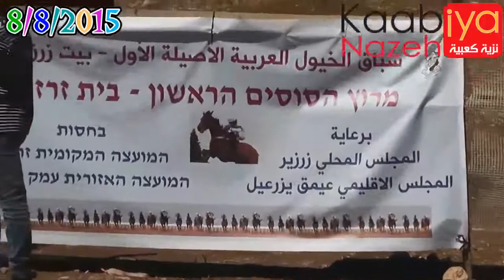سباق الخيول العربية الاصيلة ميدان الزرازير الغريفات للفروسية 8/8/2015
مبراطور الفن الشعبي موسى حافظ يرغول مجوز ملوك الفن الشعبي